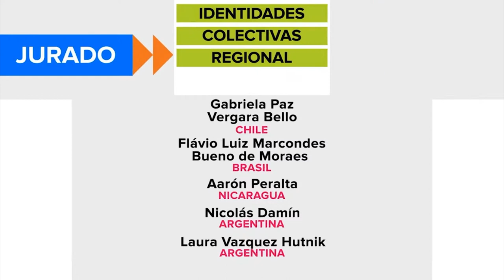Telemedellín: ganador categoría Identidades Colectivas Regional [Premios TAL 2021] Telemedellín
Serie documental: Ponte en mis zapatos.